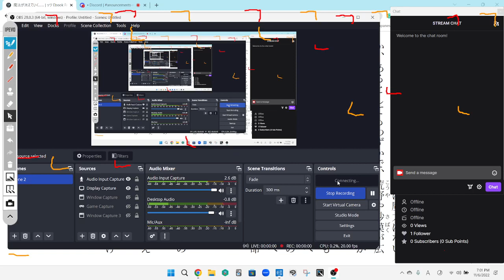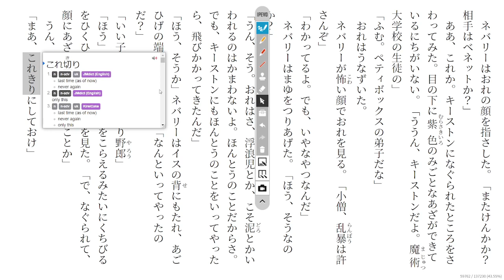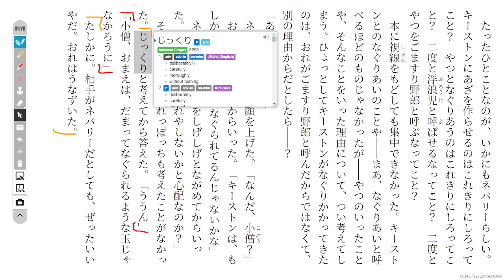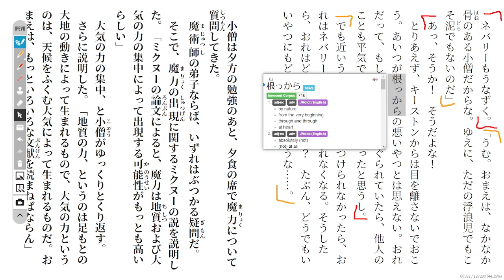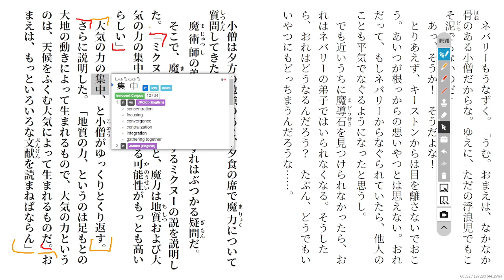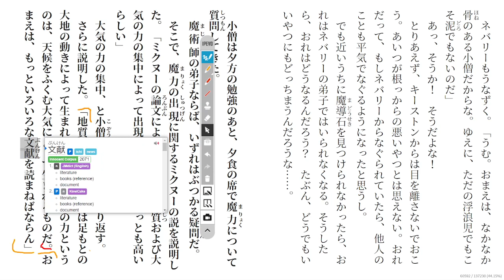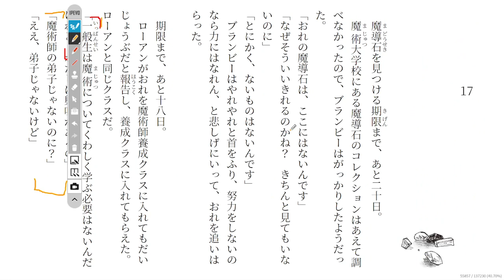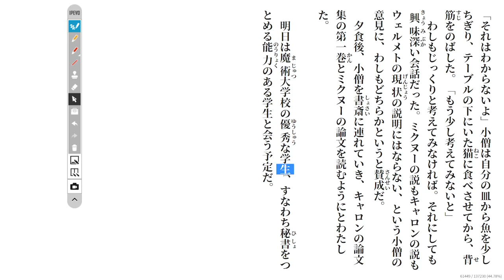The Magic Thief Disscussion 58 魔法が消えていく…